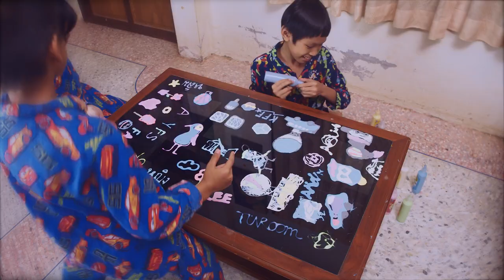jon jon Everlastic Paint by FuekFon |คุณฝึกฝน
สนใจสินค้า Jon Jon
เพจคุณฝึกฝน